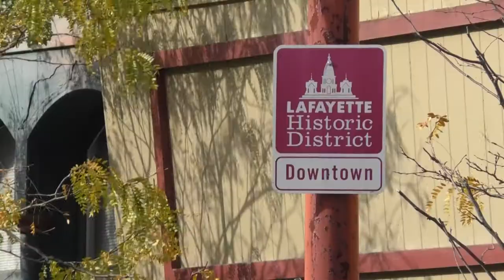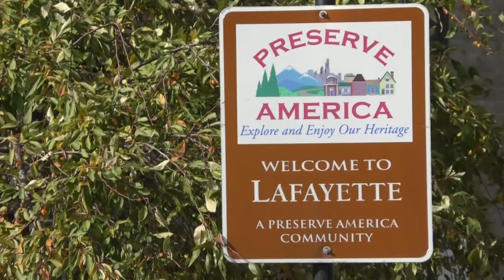Biking and walking safety in Greater Lafayette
The first year of a safety plan initiative in Tippecanoe County is now complete, so what's ahead for the next two?